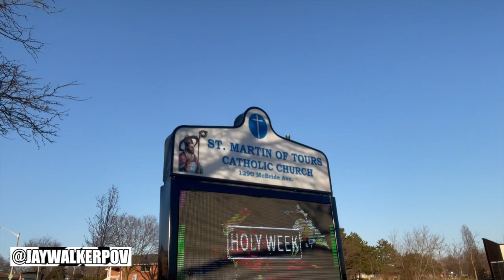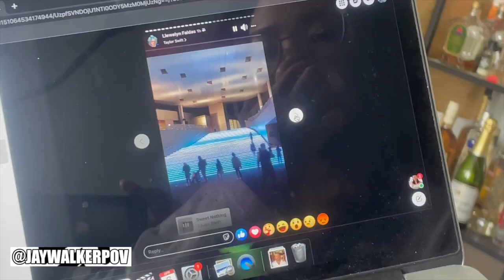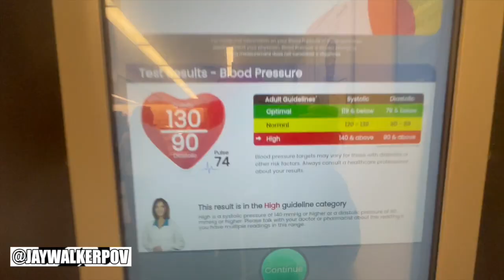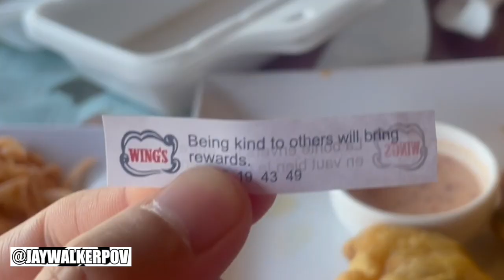JWPOV Live From Last Week Ep 120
Welcome fellow JayWalkers to the 120th Episode of JWPOV Live From Last Week, a show featuring the daily life of JayWalkerPOV in a weekly episode.  This episode shot at the start of April features Jury Duty, T&T, BK, Go Train, Raptors prices, Sushi Legend, Too Good To Go, Shoppers, Spa for Rouge & Mini, Easter, Bunny Tracker, Springridge, Hakka w Parents, visit to Lola, & bday greets.

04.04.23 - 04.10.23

December '63 (Oh What A Night) (Four Seasons Cover) - Under the Streetlamp
YT User : Under the Streetlamp